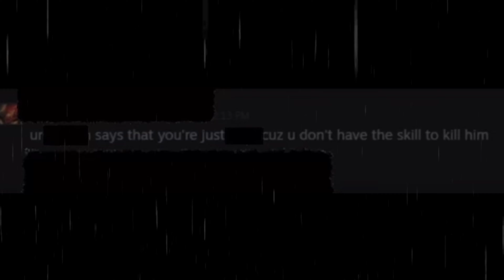A Montage for all my Ind,Pak Mates 💝💞| Ft. Streamers